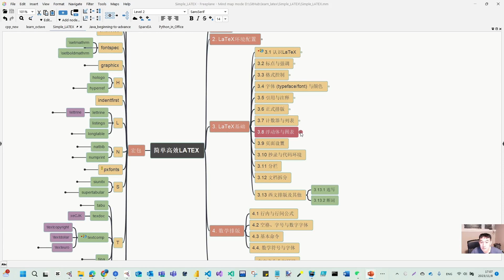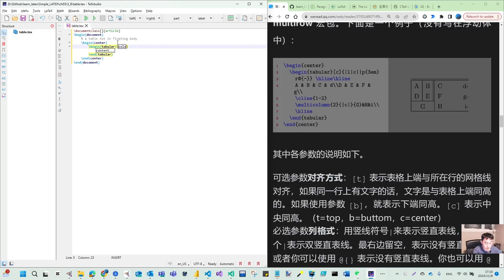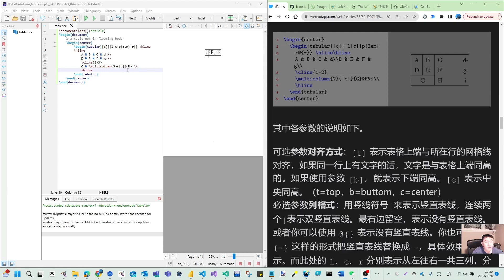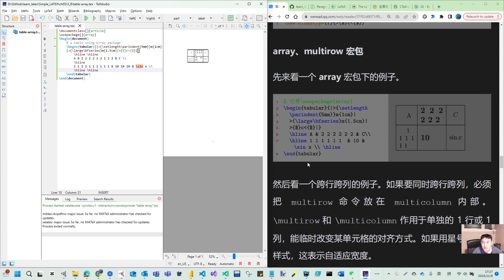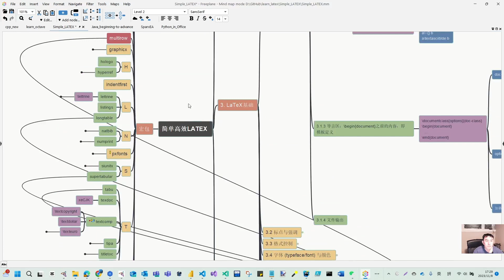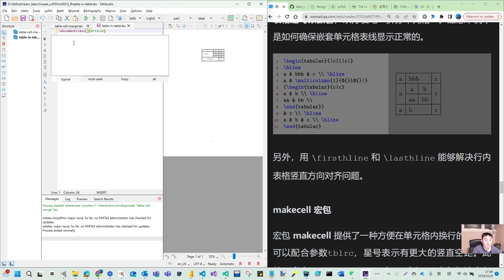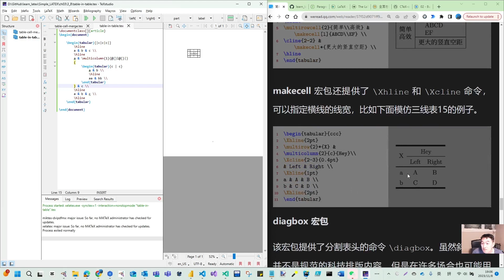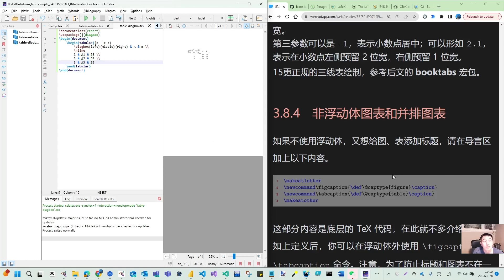Learn LaTeX 013 - LaTex FloatingBody Tables (44 mins) 浮动体表格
Learning LaTeX and practice in hands-on work